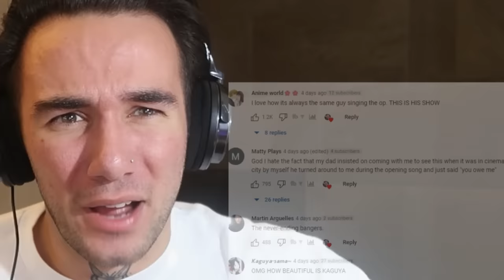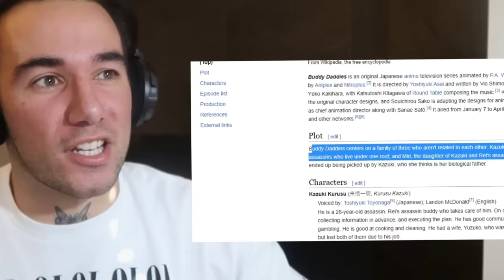Rapper Reacts to ANIME OPENINGS for THE FIRST TIME (NEW OPENINGS) #2